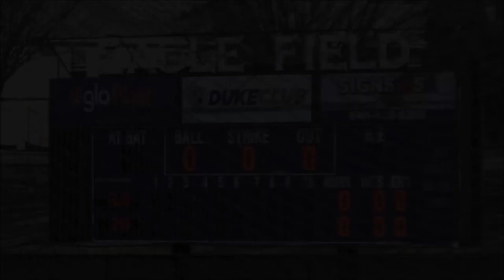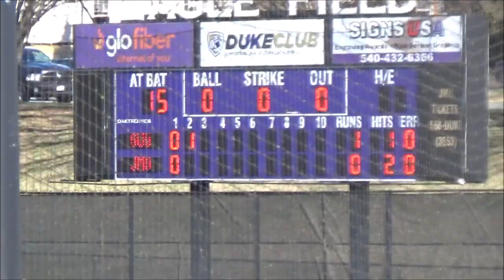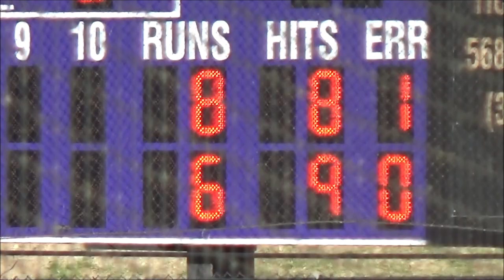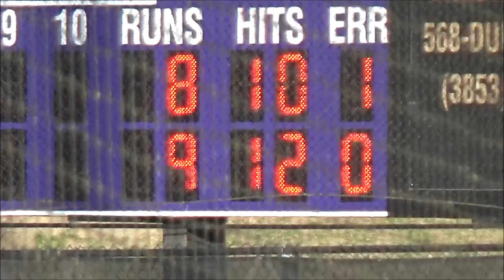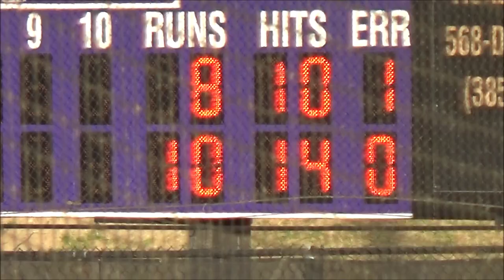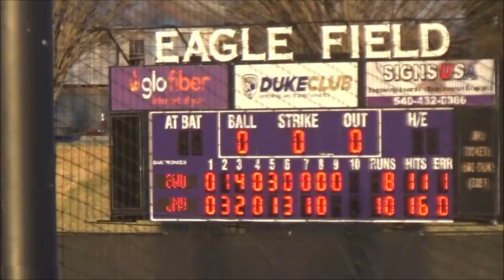George Washington University Baseball 2023 at James Madison Baseball Feb. 28, 2023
GWU Baseball 2023
at
James Madison University Baseball 2023
Harrisonburg, VA
Feb. 28, 2023
FINAL
GWU - 8
JMU - 10